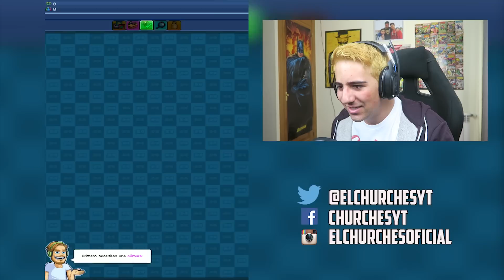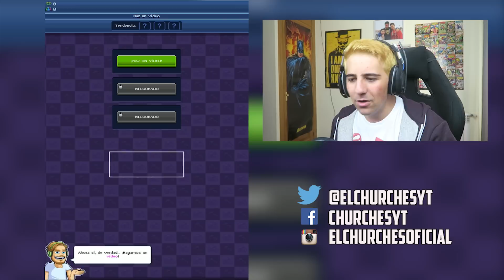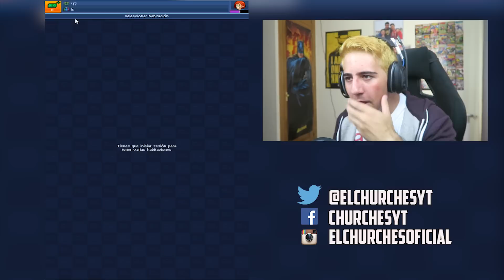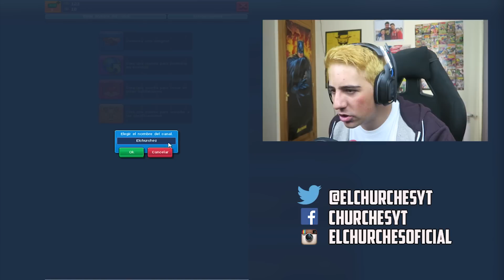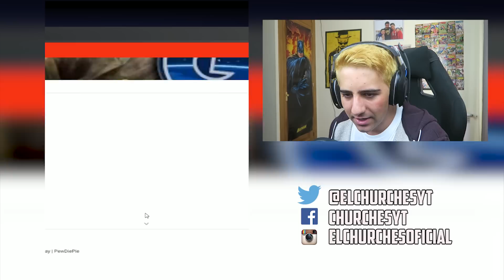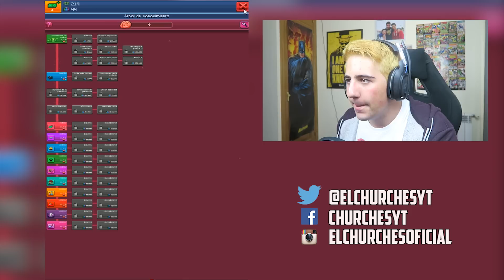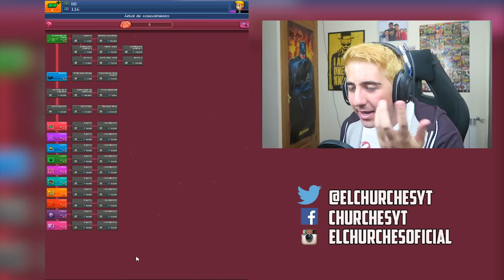UN YOUTUBER POBRE ! - PewDiePie's Tuber Simulator - ElChurches